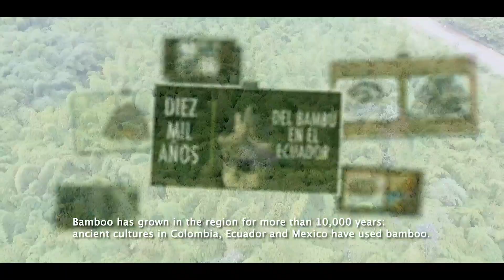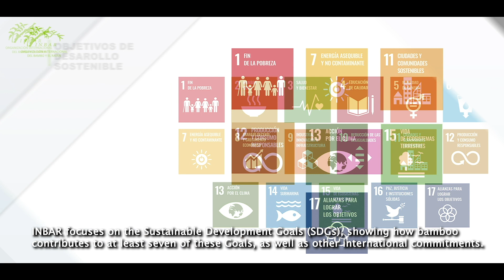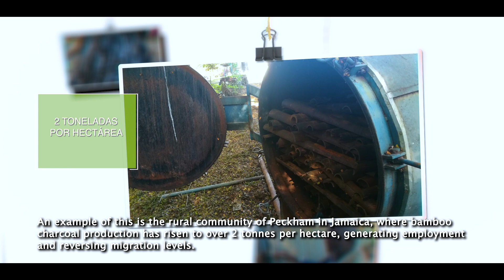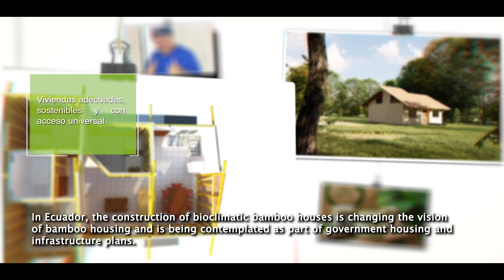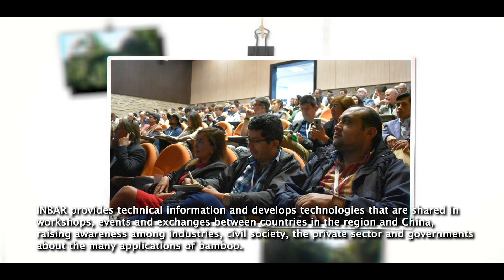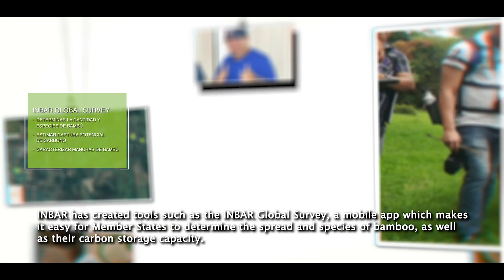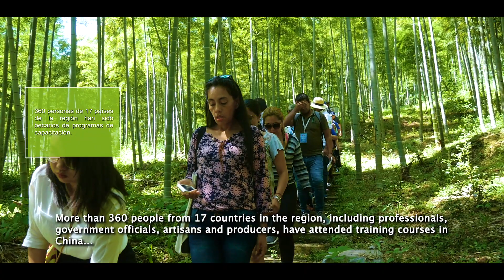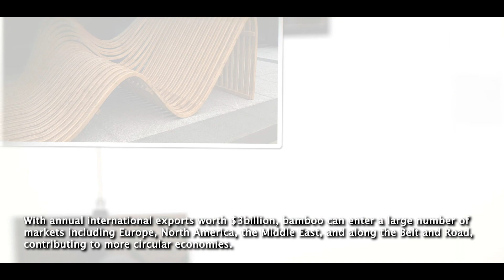Bamboo: Identity, Development and Sustainability in Latin American and the Caribbean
This video produced by our Latin America and Caribbean Regional office introduces the history and uses of bamboo and explains INBAR’s latest work in the region.

♣Land Restoration
♣Poverty Alleviation
♣South-South Cooperation